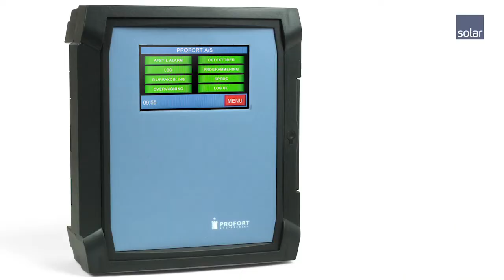Profort Multiguard-serie styrer sikkerheden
Multiguard familien kan styre vejbelysningen, tænde varmepumpen i sommerhuset, give alarm ved dieseltyveri og meget mere